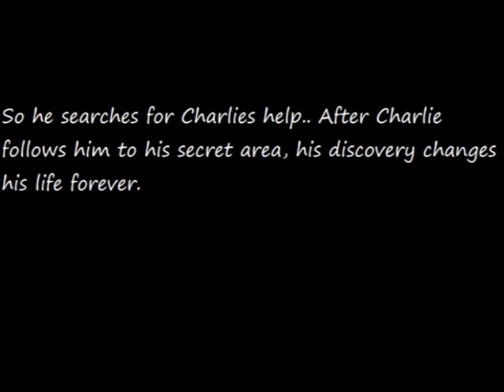Jasper Jones (REDONE)